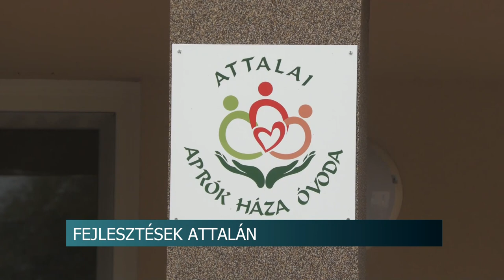Csaknem 450 millió pályázati forrást nyert Attala – bölcsődét és utat építenek a támogatásból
Közel 450 millió forint támogatást nyert Attala önkormányzata, így a településen két  beruházás is kezdetét veszi idén. A tervek szerint bölcsődét építenek és útfejlesztésre is sor kerül majd.